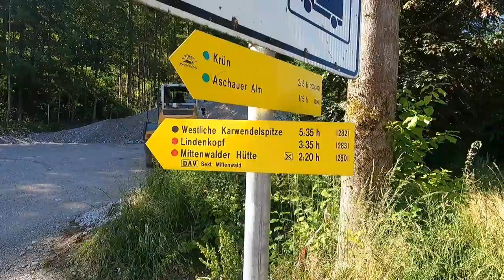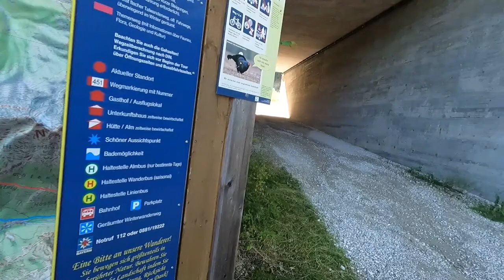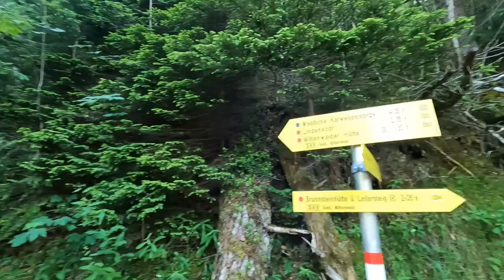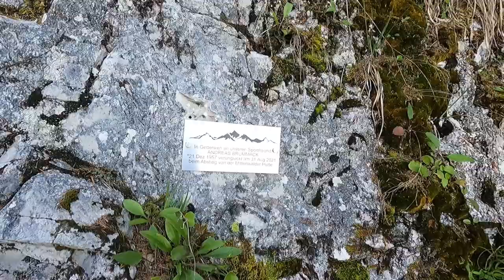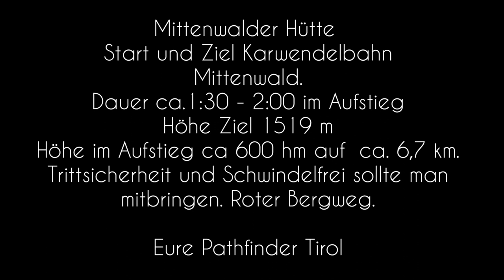Wandern in Bayern | Mittenwalder Hütte | Mittenwald | Karwendelbahn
Wir sind in diesem Wandervideo für euch zur Mittenwalder Hütte gewandert  um euch ein wenig denn Weg zu zeigen und natürlich das Essen auf der Hütte zu probieren ;) Gefilmt haben wir in der Hütte natürlich nicht um die Gäste nicht zu Nerven . WI r wünschen euch viel Spaß mit dem Video. Über ein Abo würden wir uns sehr Freuen.

Unsere Ausrüstung

Messer
Opinel Nr.8 Outdoor

Kochen+ Feuer
Esbit + Brennstoff
Lichtbogen Feuerzeug

Rucksäcke
TT Raid Pack MK3 52l

Diese Liste wird ständig erweitert, viel Spaß beim Shoppen !
Mit dem Kauf über einen unserer Partnerlinks unterstütz ihr unseren Kanal.Vielen Dank!

aylex/wanderer

good-feelings
hartzmann

Licensee:
u_u00lhwnw3k

Audio File Title:
Happy Day (Background, Vlog Music)

Audio File ID:
148320

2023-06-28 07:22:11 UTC